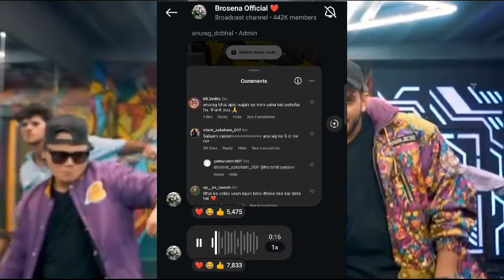uk07 rider trolled Salman Khan| Elvish Yadav ke ghar hui chori